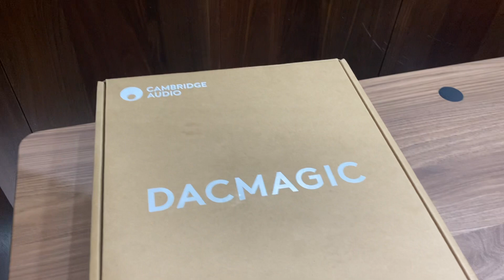Cambridge Magic 200M - Chiếc DAC nhỏ gọn chất âm hay nhiều kết nối